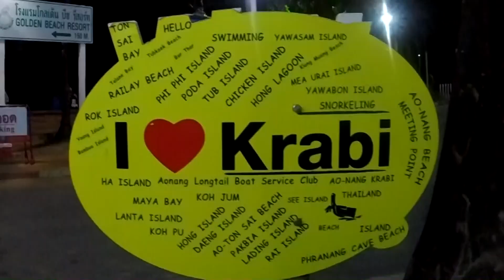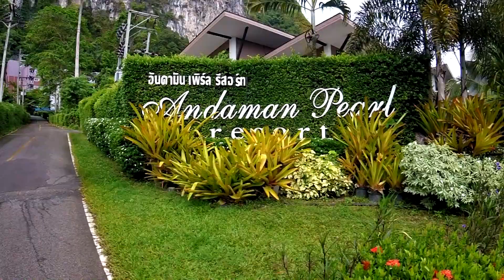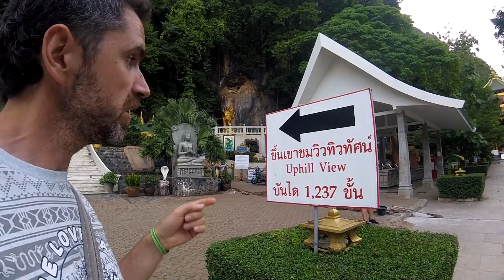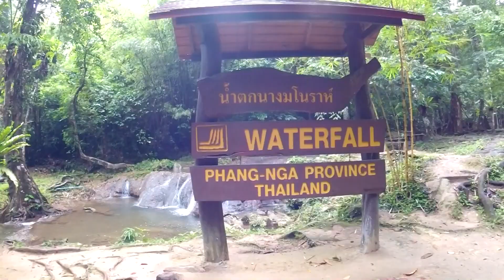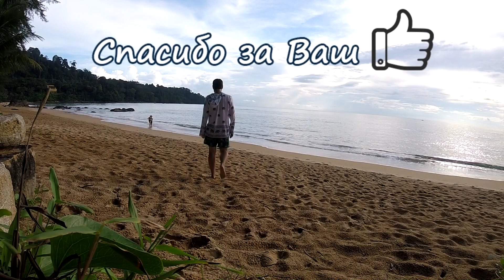Таиланд. Краби + Као Лак (пляжи и достопримечательности).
Провинция Краби - пляжи Рейли и Прананг, храм пещеры тигра и природные парки, а также наш уютный отель в АоНанг. Именно эти достопримечательности  мы показываем для вас в 3 серии нашего большого трипа по Таиланду.
А в завершение мы покажем идеальное место для уединенного пляжного отдыха в Таиланде - Као Лак, а также восхитительный отель Moracea by Khao Lak resort 5*, в котором мы "релаксили" 3 дня.

Оставить заявку на подбор тура в Таиланд и другие страны можно

01:35 тайские школьники;
02:23 отель Andaman pearl resort;
03:19 где покупать билеты на лодку в сторону полуострова Рейли;
05:33 пляж Прананг;
07:06 пещера фаллосов на пляже Прананг;
08:45 скалолазы на пляже Прананг;
11:00 Railay east;
13:47 пляж Рейли (west);
15:33 храм пещеры тигра;
23:50 каучуковые деревья в Таиланде;
27:24 заповедник Tha Pom Klong Song Nam;
32:25 заповедник Sa Nang Manora Forest Park;
33:55 обзор региона Као Лак.